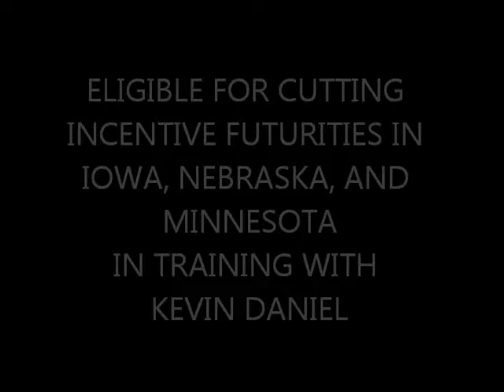RONDODELCORAZON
RONDO DEL CORAZON
2009 GELDING
SIRE: FUEGO DEL CORAZON (PEPTOBOONSMAL X DOCS JACK SPRAT DGTR)
DAM: SMOKE 029 (SMOKIN JOSE X GRDGTR BERT 227
IN TRAINING WITH KEVIN DANIEL
ELIGIBLE FOR THE CUTTING INCENTIVE FUTURITIES IN IOWA, MINNESOTA, AND NEBRASKA